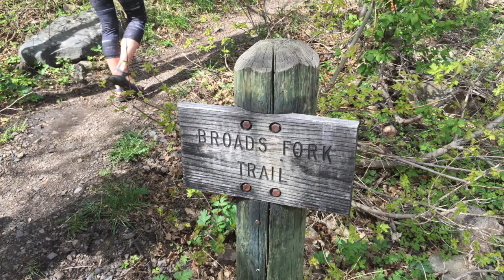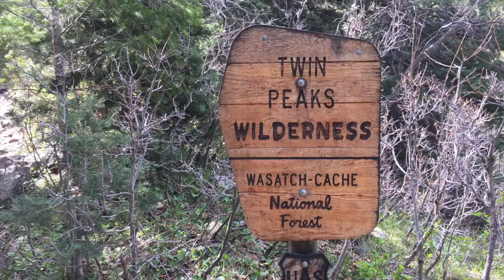Broads Fork Trail Hike VLOG Meeting New People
I'm finally able to get out and meet some adults, lol.  I went on a hike to an amazing place in the twin Peak Wilderness,  It was about 2200 feet in elevation gain, Trails end was at 8200 feet.

Watch the site evolve as my skill evolve.